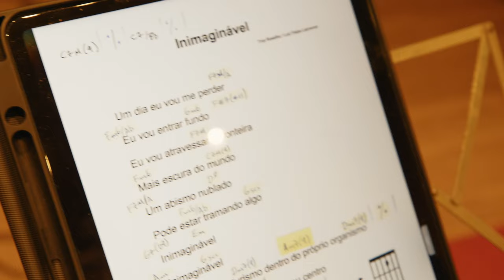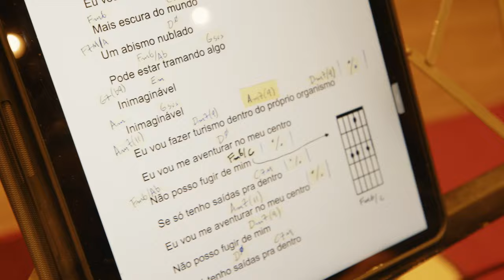Inimaginável - Troy Rossilho e Kilânio Orquestra feat. Letícia Sabatella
Interpretada por Troy Rossilho e Kilânio Orquestra feat. Letícia Sabatella

Videoclipe produzido pelo "Projeto Inimaginável - O Tiziu e Kilânio Orquestra convidam Troy Rossilho e Letícia Sabatella", gravado com recursos do Mecenato Municipal, da Fundação Cultural de Curitiba.

Músicos:

Troy Rossilho - Voz e Violão
Letícia Sabatella - Voz (participação especial)
André Palharini - Violão
Anne Popadiuk - Violão
Claudio dos Santos - Violão
Jean Antunes - Violão
Rafael Baptista - Violão

Direção Musical e Arranjos - Fabiano Silveira "O Tiziu"

Direção Artísitica - Fabiano Silveira "O Tiziu" e Pedro Hey

Produção Executiva - Pedro Hey

Produção Musical - Virgilio Milléo

Direção de Vídeo - Pedro Hey e Virgilio Milléo

Câmeras - Rafael Dorta e Pedro Hey

Edição de Vídeo - Pedro Hey  e Virgilio Milléo

Colorização e Finalização - Pedro Hey